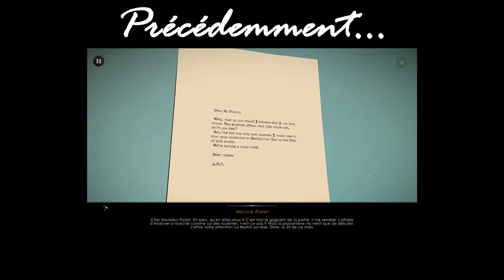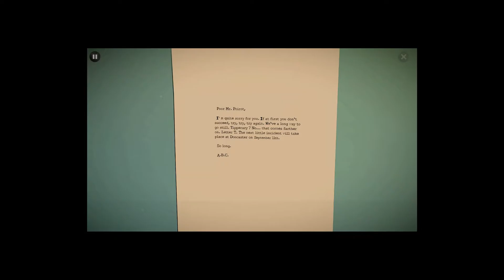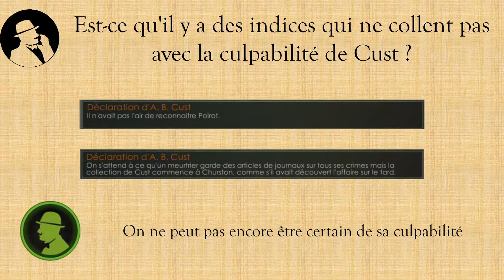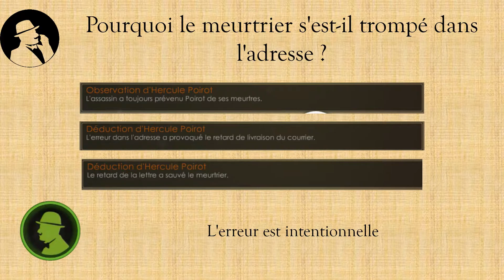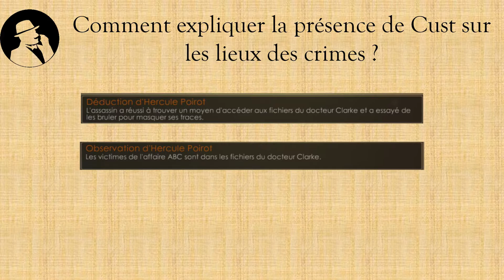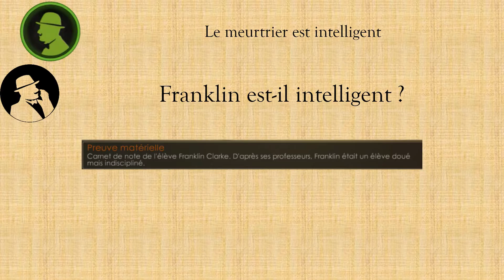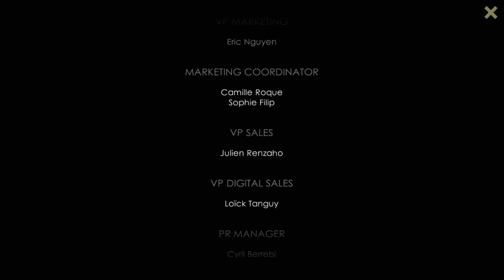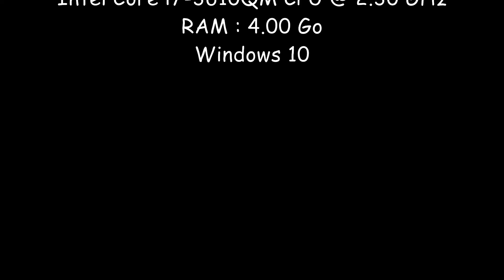[Agatha Christie, The ABC Murders][Épisode 7] Le coupable est révélé !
Alexandre Bonaparte Cust ! Initiales A.B.C... Japp en est certain, il détient le meurtrier ! Place à interrogatoire de Poirot.

Ceci est le dernier épisode ^^ Merci d'avoir suivi la série !